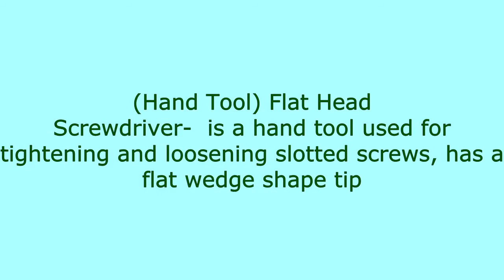CSS Performance Task Module 2